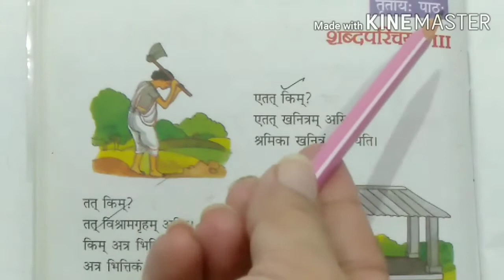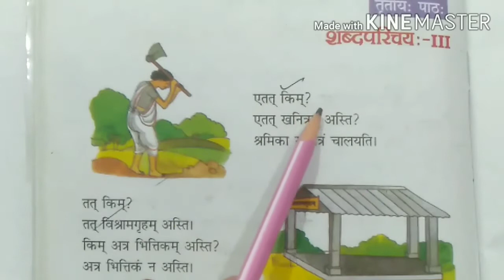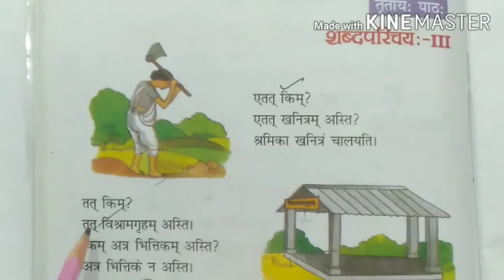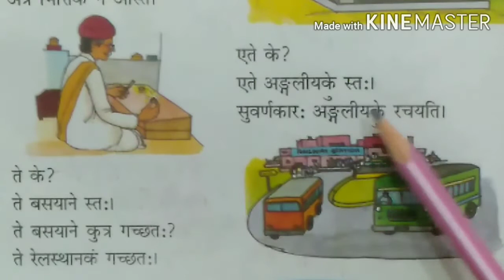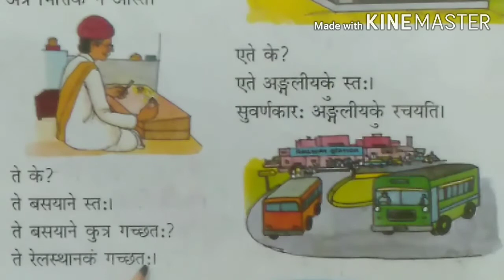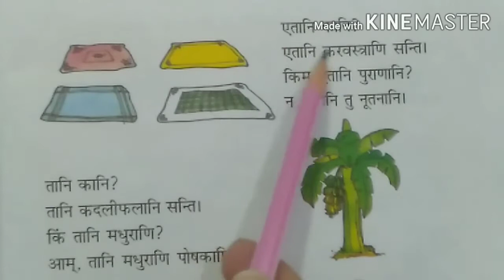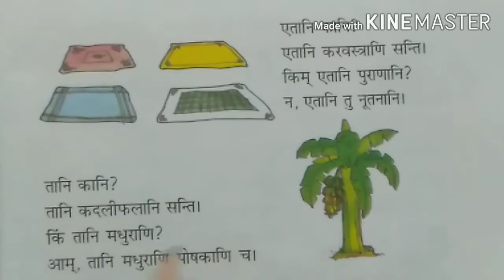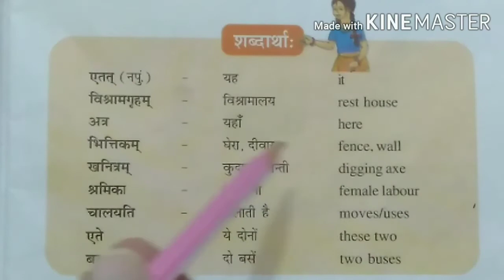RUCHIRA CLASS 6 CHAPTER 3 EXPLANATION || रुचिरा शब्द परिचय-III || Class 6 Ch 3 Sanskrit Solutions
रूचिरा संस्कृत कक्षा 6 पाठ 3 शब्द परिचय-III
Ruchira Sanskrit Class 6 Chapter 3 Shabd Parichai
Sanskrit Ruchira Class 6 Chapter 3
रूचिराशब्दपरिचय-III
MONIKA TALIYAN